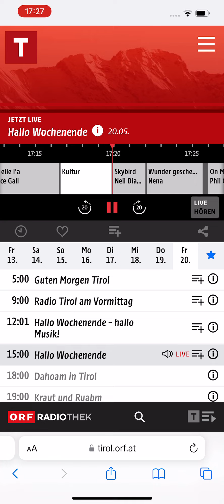STEUDLTENN bei Radio Ö1 am 20.05.2022